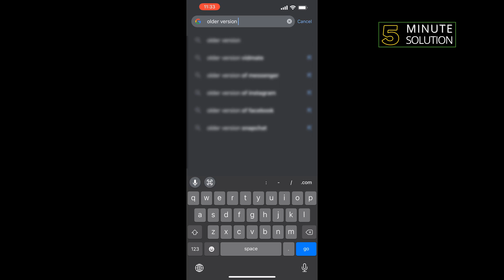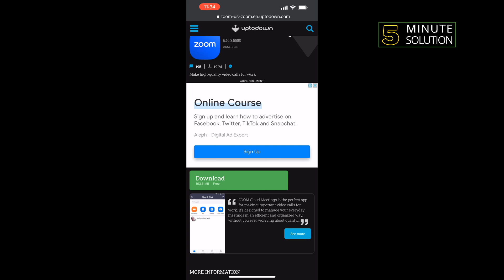how to un update an app on iPhone downgrade apps 2024